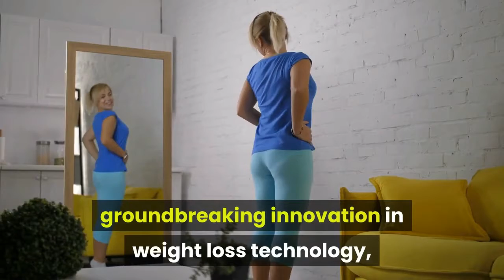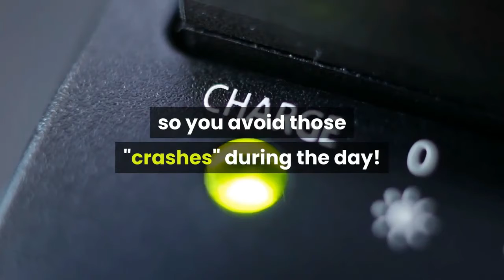Keto Body Trim Weight Loss Pills (DON'T BUY BEFORE WATCHING!)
the link to try this powerful fat burning supplement! Everyone's been talking about the Keto Body Trim diet pills from shark tank and other tv shows and websites, so I tried them out and made this video to share my incredible results!

My Keto Body Trim Weight Loss Pills Results

I've experienced significant weight loss results while using these Keto Body Trim pills, it's really been amazing. So far I've lost a total of 36 pounds and I've only been taking them for one month!

I haven't noticed any side effects at all, except I don't crave sweets as much, which is definitely a good thing!

The shark tank weight loss pills put your body into Keto Body Trimsis, which is a naturally occurring state where your body burns its own fat for energy. This is why they start working so fast, because with some weight loss supplements your body takes a while to adjust, but with this Keto Body Trim supplement it's natural and your body knows what to do right away.

If you want to try the Keto Body Trim diet pills, go to the website where I got mine Body Trimfatloss.com​